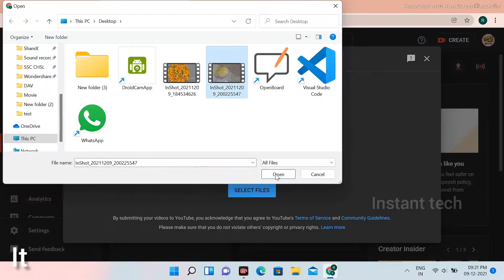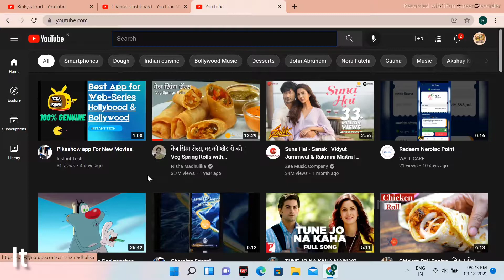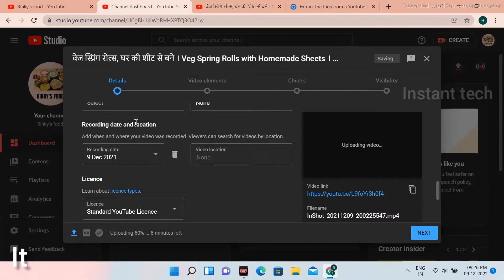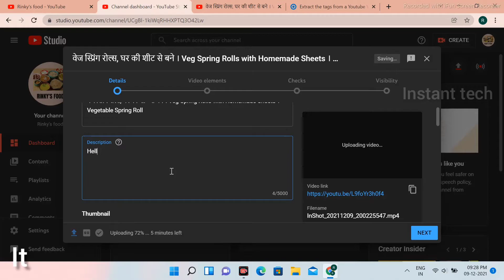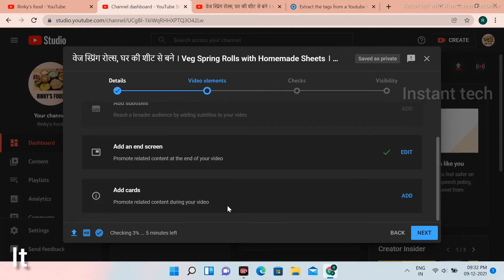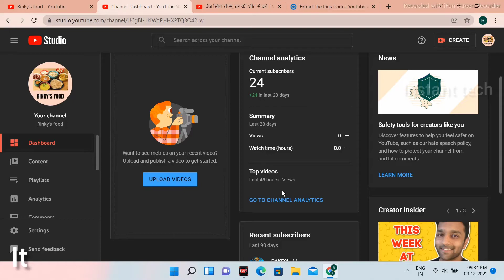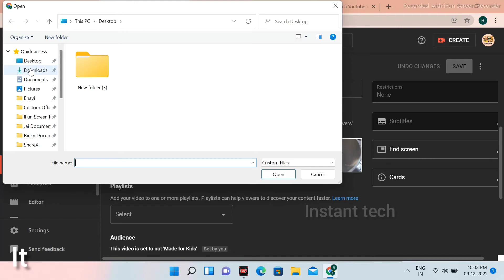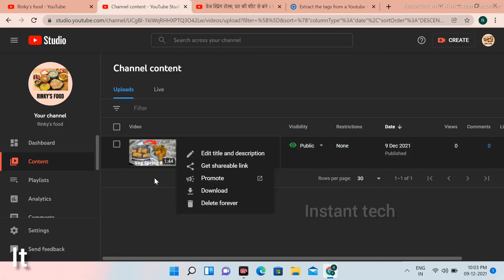Youtube Videos Upload Karne ka Sahi Tarika 2021🔥|How to Upload Videos On YouTube Correctly in Mobile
How to Upload Video on YouTube from Mobile - Easy Way!!

Youtube Videos Upload Karne ka Sahi Tarika 2021-22🔥|How to Upload Videos On YouTube Correctly in Mobile

Hello Everyone this video is for beginners who have just created him/her videos or any person who don't know how to upload their video on youtube.

I have explained all the details step by step

MY Gears :-

Camera - I use my Realme XT as my primary Camera!
BEST Tripod